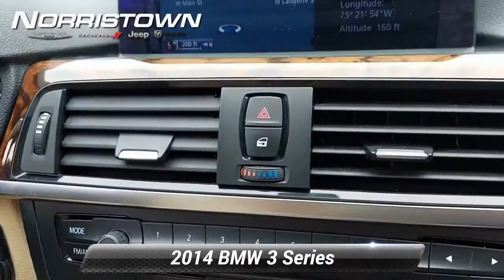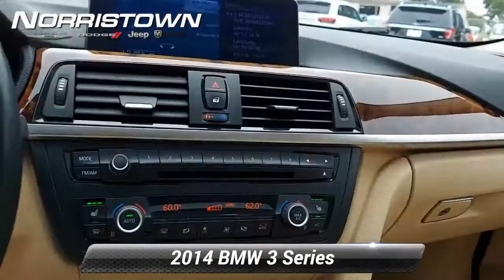Used 2014 BMW 3 Series 320i xDrive, Norristown, PA JM553A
Recent Arrival! New Price! 2014 BMW 3 Series 320i xDrive HANDS-FREE BLUETOOTH, SUNROOF, REAR BACKUP CAMERA, FRONT DUAL-ZONE CLIMATE CONTROL, REAR CLIMATE CONTROL, HEATED FRONT SEATS, KEYLESS ENTRY, HEATED EXTERIOR MIRRORS, LEATHER WRAPPED STEERING WHEEL, AWD, Power Front Seats w/Driver Seat Memory, Power windows, Remote keyless entry, Steering wheel mounted audio controls.CALL TODAY TO CHECK AVAILABILITY AND OPTIONS. COME IN FOR A TEST DRIVE.LIFETIME PA STATE INSPECTIONS. FREE ENROLLMENT IN OUR LOYALTY CLUB. FREE CARFAX VEHICLE HISTORY REPORT. COMPETITIVE & FLEXIBLE FINANCING. TRANSPARENT SALES PROCESS - NO FAST TALK.Reviews:* Excellent ride/handling balance; powerful and fuel-efficient engines; upscale interior with straightforward controls and spacious seating. Source: Edmunds* Automotive purists on the prowl for the most enthusiast-oriented sports sedan on the market need look no further than the 2014 BMW 3 Series. Although entries from Acura, Lexus and Mercedes-Benz are certainly advanced, well-equipped 3 Series models hold the edge when it comes to the latest in-car tech. Source: KBB.com* For over three decades, the BMW 3 Series has continuously set the bar that competitors are measured against in the entry-level luxury sedan category. Since 1977, its design evolution has always been stylish, and contemporary. Over time, the look of each new series has visually followed a logical flow from the version that came before it. Plus, it is instantly recognizable with its signature front grill and iconic BMW logo. The 3 Series has something for a wide range of shoppers, due the multitude of categories it has models available for, such as: the Sedan, Hybrid, Coupe, Convertible, Sport Wagon and Gran Turismo. In addition there is an available Clean Diesel in the 328d and 328d xDrive Sedans. Once inside the 2014 3 Series, experience it's elegantly simple and uncomplicated interior. It utilizes high-end materials, simple shapes, and has made important controls easy for the driver to reach. Plus, inside it is quite roomy, and your rear passengers have a generous amount of legroom as well. The base 320i trims come standard with a 2.0-liter turbocharged 4-cylinder Engine with 180-Horsepower. It is paired with an equally impressive 8-speed STEPTRONIC automatic transmission. It gets an EPA estimated 23 MPG City and 36 MPG Highway with the Manual Transmission, or 24 MPG City and 36 MPG Highway with the Automatic. In addition, it has standard items such as: leatherette upholstery, a sound system with a 6.5-inch display and 9-speakers, USB Port, dual-zone climate control, rain-sensing wipers, an engine start stop button, and dynamic cruise control. Safety has been taken into account with the 2014 3 Series as well. Every model comes standard with impact sensors that perform a variety of functions in case of a collision such as: turning off electrical systems that could be dangerous, turning on hazard lights, and unlocking doors. Plus, all models come with eight airbags. Experience the 2014 BMW 3 Series for yourself today! Source: The Manufacturer Summary

[RLVID:4151:286142a16325ecfc:98cce74affa28aab:1]